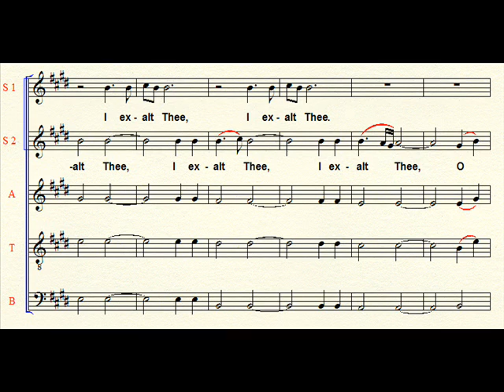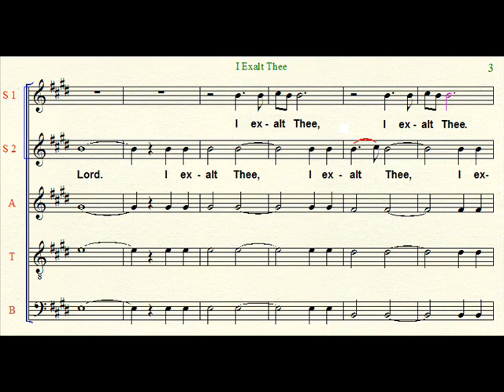I Exalt Thee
Lyrics by Pete Sanchez, Jr.
Arranged by Darrell Bledsoe
From Praise for the Lord
Edited by John P. Wiegand
Published by Mark M. McInteer, Praise Press

The top line (Soprano 1) I reserved for the descant. It's not easy to make repeats with different endings, so I just repeated them manually. It should still sound the same.